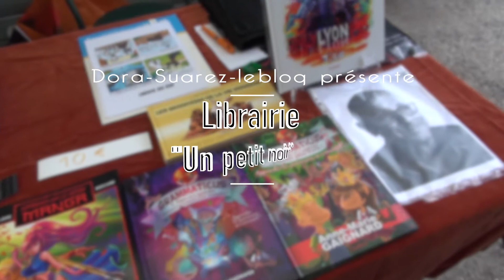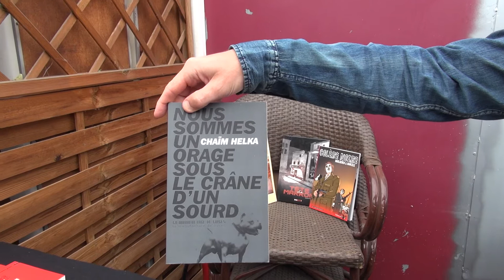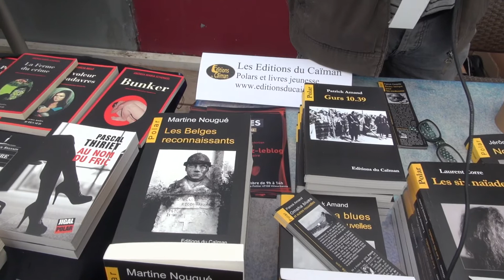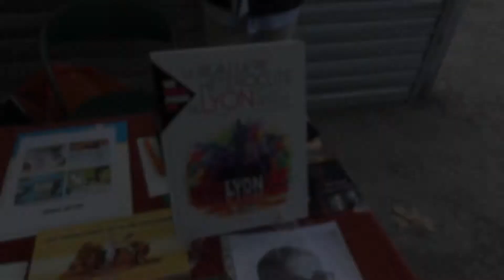WEB SERIE - Littérature Noire - Puces du Canal - Episode 2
L’association Dora-Suarez-le-blog était présente lors de L’événement des Puces du Canal le 20 septembre 2015 avec six auteur(e)s professionnel(e)s de la littérature noire, ainsi que Lyon BD Festival, et deux maisons d’éditions spécialisées dans cette littérature et la présence d’une librairie spécialisée.

Découvrez les auteurs venus presenter leurs ouvrages en suivant la Web Série qui leur est consacrée.